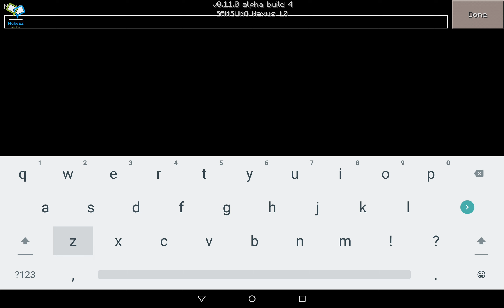,Minecraft how do you make a zombie statue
This tutorial will show you how to make a zombie in Minecraft so if you want to make a zombie in Minecraft this is the right tutorial for you like,subscribe and comment